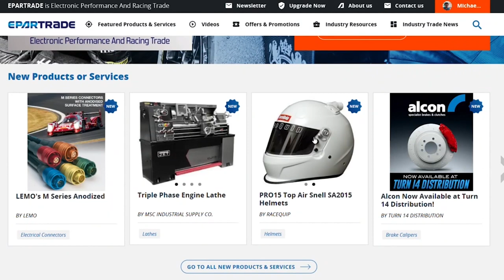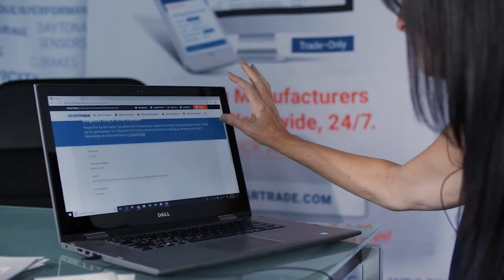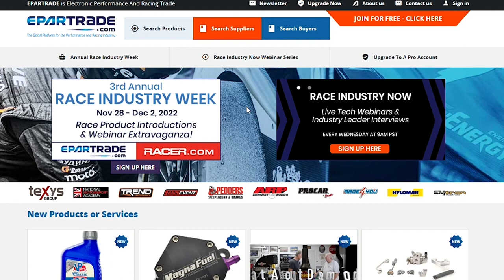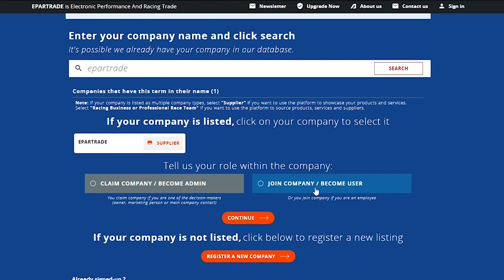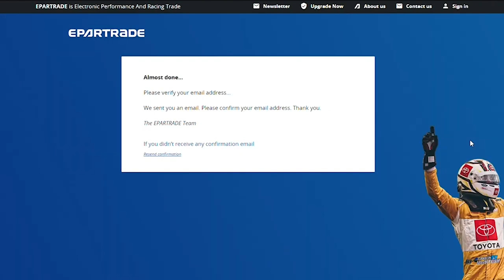"How to Break-In an Engine with Davin Reckow" by VP Racing Fuels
Kyle Wolf, Business Development – Race Fuel & Lubricants, VP Racing Fuels and Davin Reckow, Redline Rebuild Host, Media Operations Team Lead, Engine Builder Extraordinaire. Hosted by Brad Gillie from SiriusXM ch 90, Late Shift.

Presented by ARP, Inc. & Performance Plus Global Logistics